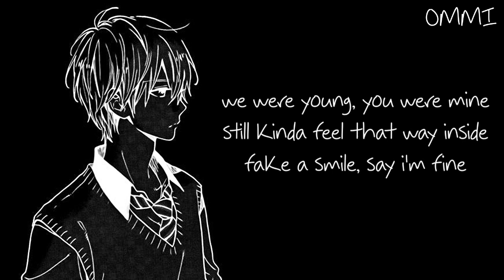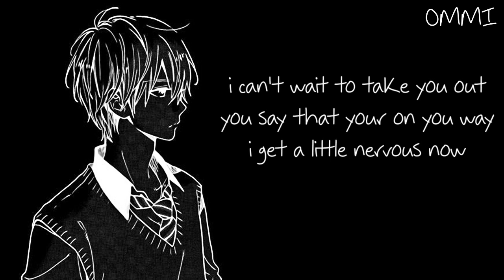Nightcore → Your House ♪ (Stefan) LYRICS ✔︎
❤ WELCOME ❤ ( ｡◕‿◕｡)

🎤  Name ➼ Your House

🎤 Artists ➼ stefan

🎤 ALBUM ➼ 乁(ʘ◡ʘ)ㄏ

🎤  GENRE ➼ POP

►▬▬▬▬▬▬ ✘SUPPORT ARTIST✘ ▬▬▬▬▬▬◄

(╭☞◕ツ◕)╭☞  stefan ❤

►▬▬▬▬▬▬ ✘ IMPORTANT INFORMATION✘ ▬▬▬▬▬▬◄

►▬▬▬▬▬▬ ✘ PROGRAMS USED ✘ ▬▬▬▬▬▬◄

►▬▬▬▬▬▬ ✘ DISCALIMER ✘ ▬▬▬▬▬▬◄

 ❤ LEWIS CAPALDI ❤

❤ CONOR MAYNARD ❤

❤ JAMES ARTHUR ❤

►▬▬▬▬▬▬ ✘ TAGS✘ ▬▬▬▬▬▬◄

stefan
your house
stefan your house
your house stefan
stefan your house official video
your house stefanofficial video
stefan your houseacoustics
stefan your house8d audio
stefan your housecover
your house stefan cover
stefan your house remix
your house stefan remix
stefan your house reaction
your house stefan reaction
stefan your house live
your house stefan live
stefan your house lyrics
your house stefan lyrics
stefan your house nightcore
your house stefan nightcore

►▬▬▬▬▬▬ § LYRICS § ▬▬▬▬▬▬◄

stefan
Your House
sunday around 2 pm
ima be outside your house
thumbing thru some songs to play
i can't wait to take you out
you say that your on you way
i get a little nervous now
making sure that i look okay
i hear your voice calling out
[v1]
i will always hold on to this moment
we been apart for a while and i know that
we were young, you were mine
still kinda feel that way inside
fake a smile, say i'm fine
i'll always hold you in my mind
[break]
do you miss it?
did you listen?
[v2]
i feel a little less lonely than before
you made everything feel like something more
[chorus]